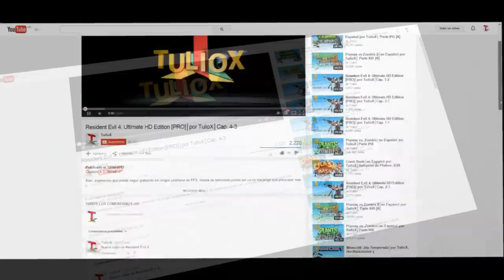Momentos divertidos,graciosos y buenos de Geometry Dash│por TulioX │Parte #4